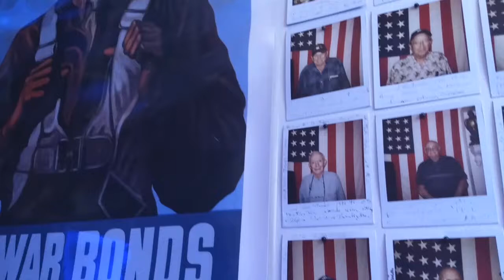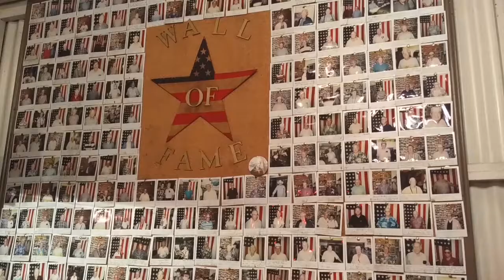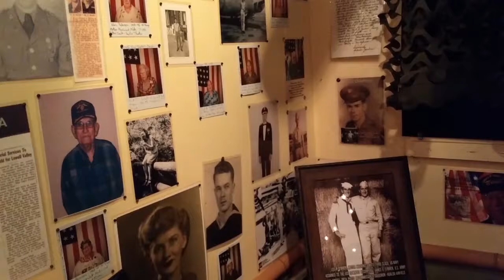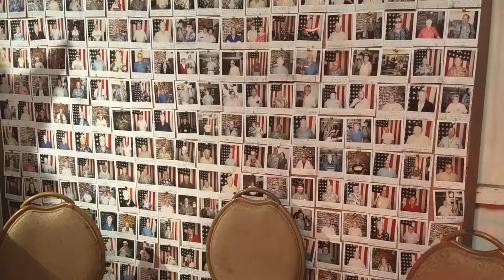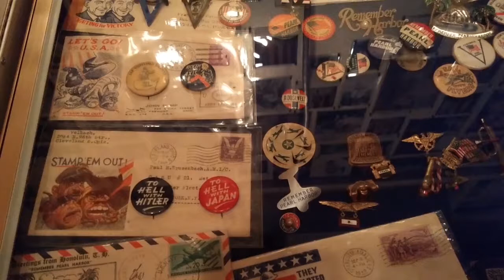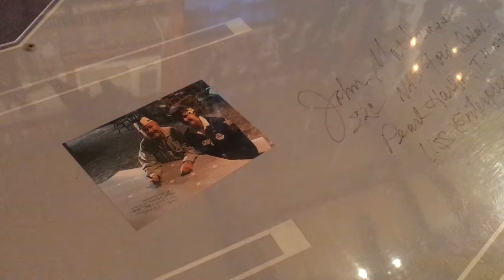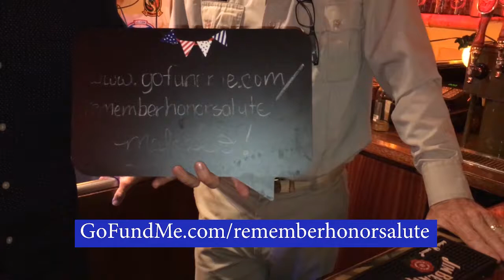Help Honor and Preserve WWII History in Hawaii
Help Keep A WWII History Museum Open in Honolulu, HI.

Today is Veteran's Day. A day we say thank you to those who served our country. For Glen Tomlinson, one day wasn't enough. Glen and his family have dedicated themselves to ensuring the stories of WWII Veterans live on.

The Tomlinson's created the Home Of The Brave museum, The Brewseum, and Home Of The Brave Brewing in Honolulu, Hawaii. Today, they need our help. Home Of The Brave needs to raise $100,000 to preserve the memories and donated memorabilia located inside, only miles from Pearl Harbor.

Many of these Veteran's service goes directly back to the Japanese attack on Pearl Harbor on Dec. 7, 1941.

Since they opened their doors over 100,000 of our Greatest Generation have attended this museum filled with donated memorabilia.

Home Of The Brave has gathered thousands of pictures, medals and other artifacts from Veterans. There are stories to go with them, stories Glen wants to make sure we all remember.

Rob and Lady Brewmance recently stopped in during a recent visit to Hawaii. When they learned the museum was in danger of closing they wanted to share their story.